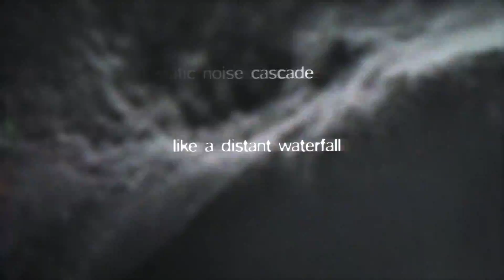meganeko - Echolocation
Shirobon and meganeko have teamed up to release PSY2K. An eclectic 4 track EP inspired by the soundtracks of the PS1 era. Where underground rave music meets sweeping soundscapes and melodic interludes.

We hope that this record brings you as much joy as we've had creating it!

Produced and mixed by meganeko and Shirobon

Mastered by Shirobon

Video editing and motion graphics by meganeko

FOOTNOTE FOR CONTENT CREATORS:
- You have our permission to use these tracks in your unmonetized videos, live streams or custom levels in games. As long as it's credited with artist and track title. Include a link to the EP in your video descriptions (when applicable).